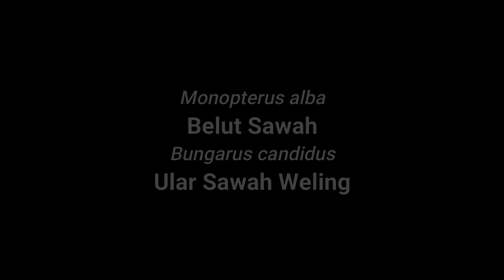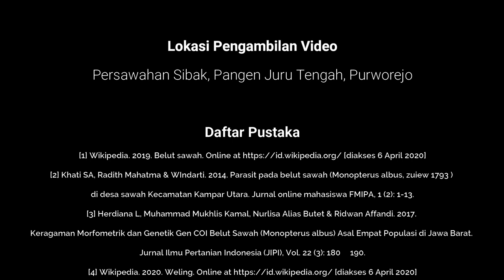ULAR SAWAH WELING (Bungarus candidus) memangsa BELUT SAWAH (Monopterus albus)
BELUT SAWAH (Monopterus alba) VS ULAR SAWAH WELING (Bungarus candidus)
Klasifikasi ilmiah
BELUT SAWAH
Kingdom  : Animalia
Phylum    : Chordata
Class    :  Actinopterygii
Order    : Synbranchiformes
Family  : Synbranchidae
Genus  : Monopterus
Species   : Monopterus albus Zuiew,1793
Atau Fluta alba (Bloch and Scneider, 1801)

ULAR WELING
Kingdom  : Animalia
Phylum    : Chordata
Class    :  Reptilia
Order    :  Squamata
Family  :  Elapidae
Genus  :  Bungarus
Species   : Bungarus candidus Linnaeus, 1758
Atau
Coluber candidus Linnaeus, 1758
Bungarus javanicus Kopstein, 1932

Belut sawah merupakan kelompok ikan pada Family Synbrancidae berasal dari Asia Timur dan Tenggara (Wikipedia, 2019) yang dapat digunakan sebagai indikator pencemaran lingkungan di mana lenyapnya belut menandakan kerusakan lingkungan yang parah (Khati et al., 2014).  Belut merupakan hermaprodit dan predator bagi ikan kecil, cacing, dan crustacea (Wikipedia, 2019) dengan memiliki alat pernapasan sekunder sehingga bisa hidup di lingkungan miskin oksigen (Herdiana et al., 2017).
Ular weling endemik di Asia Tenggara dan berkerabat dengan ular welang (Wikipedia,2020).  Panjang tubuh mencapai 1.55 meter dan ekor meruncing tidak tumpul dengan kepala hingga leher berwana hitam dan bawahnya berwarna putih (Wikipedia, 2020). Ular dari Genus Bungarus ini termasuk ular berbisa kuat yang memiliki persebaran alami di Pulau Jawa (Yudha DS et al. 2013)

DAFTAR PUSTAKA
[1] Wikipedia. 2019. Belut sawah. [diakses 6 April 2020]
[2] Khati SA, Radith Mahatma & WIndarti. 2014. Parasit pada belut sawah (Monopterus albus, zuiew 1793 ) di desa sawah Kecamatan Kampar Utara. Jurnal online mahasiswa FMIPA, 1 (2): 1-13.
[3] Herdiana L, Muhammad Mukhlis Kamal, Nurlisa Alias Butet & Ridwan Affandi. 2017. Keragaman Morfometrik dan Genetik Gen COI Belut Sawah (Monopterus albus) Asal Empat Populasi di Jawa Barat. Jurnal Ilmu Pertanian Indonesia (JIPI), Vol. 22 (3): 180190.
[4] Wikipedia. 2020. Weling. [diakses 6 April 2020]
[5] Yudha DS, Rury Eprilurahman, M. Fahrul Hilmi, Iman Akbar Mhtianda & Aisyah Arimbi. 2013. Ular Welang, Bungarus fasciatus (Schneider, 1801), di lereng selatan Gunung Merapi, Daerah Istimewa Yogyakarta. Biosfera, 30 (3): 113-118.